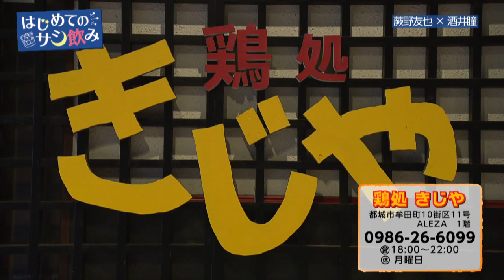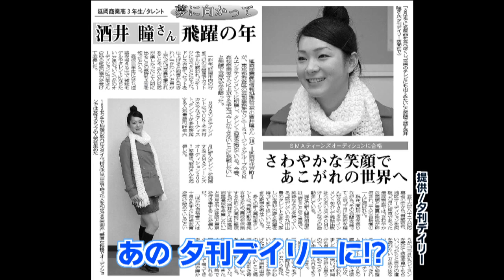【よかばん!】‹はじめてのサシ飲み›蕨野友也と酒井瞳が芸能界を語る